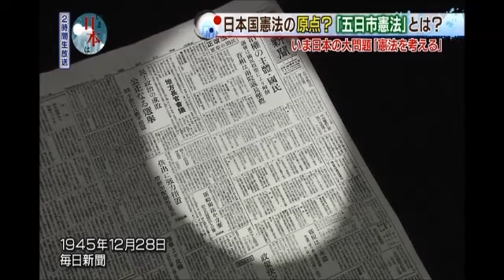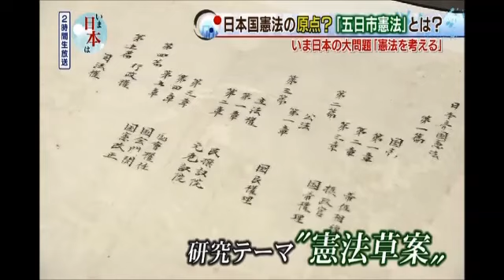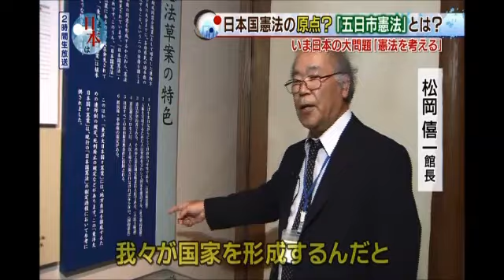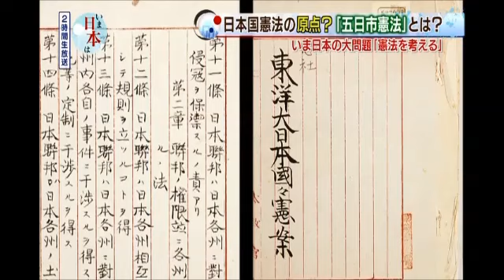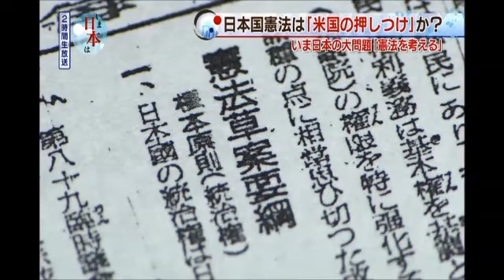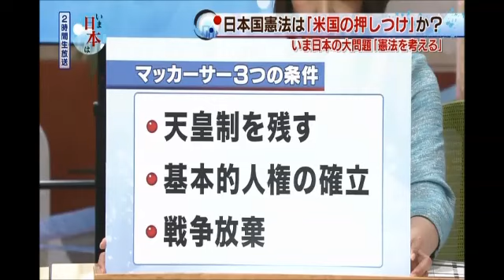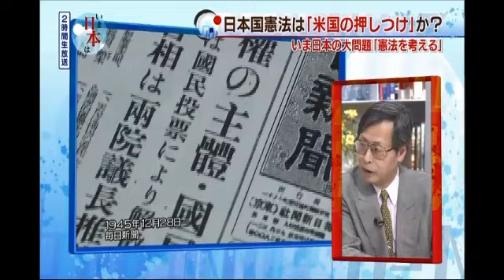「憲法を考える」② ～日本国憲法は「米国の押しつけ」か？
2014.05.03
司会：吉田照美、コメンテーター：古関彰一、木村草太、青木理、中村雅俊、春香クリスティーン